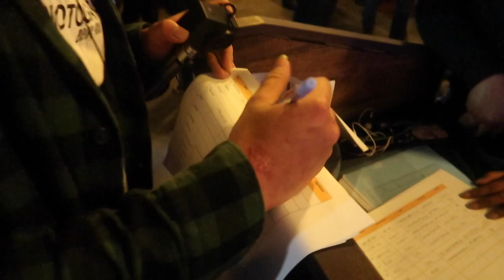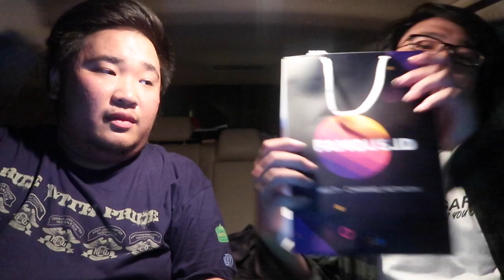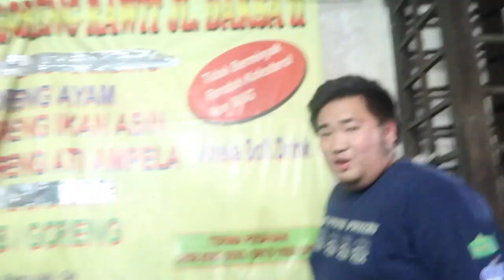PERGI KE CREATOR NIGHT 2017 BY FAMOUS ID BARENG BEDOEL MOTOVLOG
halo guys jadi video ini dibuat waktu gue dan beberapa motovlogger lain menghadiri acara famous id. semoga menghibur yaa